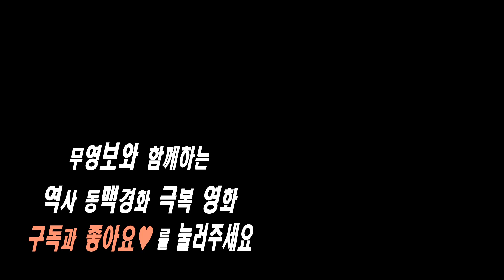[무영보]미국인이 가장 좋아하는 인물의 정치를 만나다. 역사영화 8위: 링컨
[무영보/리스트40] 뜨거운 대동맥! 역사영화 TOP10
8위
링컨. Lincoln (2012)
Steven Spielberg

Daniel Day-Lewis, Sally Field, David Strathairn, Joseph Gordon-Levitt, James Spader, Hal Holbrook, Tommy Lee Jones

150분
미국, 인도

 *[아이튠즈]무영보bros의 무슨 영화를 보겠다고
 *페이스북 페이지: 무슨 영화를 보겠다고
 *후원계좌:
국민 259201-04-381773 김동주(무영보)
 *서울시 송파구 송파동 141 동서빌딩 402호